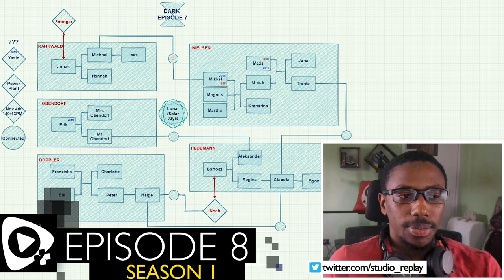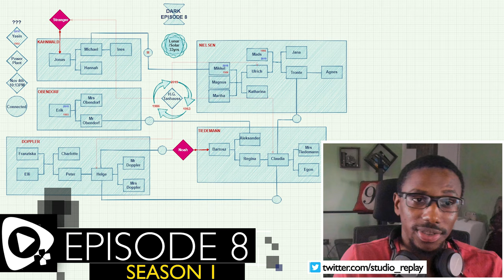Dark - 1x8 | REACTION | "Was man sät, das wird man ernten"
Reaction Dark Episode 8

A missing child sets four families on a frantic hunt for answers as they unearth a mind-bending mystery that spans three generations